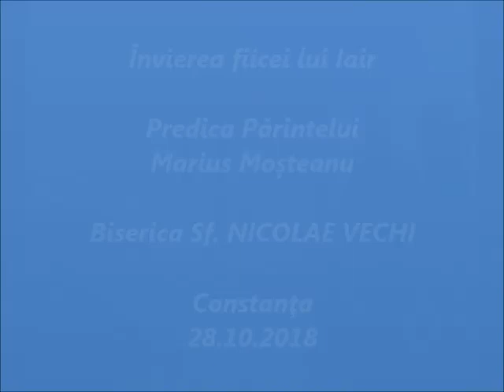Învierea fiicei lui Iair - Predica Părintelui Marius Moşteanu - 28.10.2018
Învierea fiicei lui Iair - Predica Părintelui Marius Moşteanu de la Biserica Sf. Nicolae Vechi din Constanţa - 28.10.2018